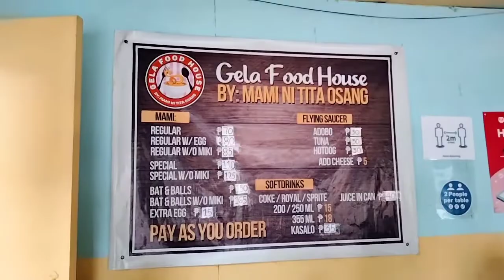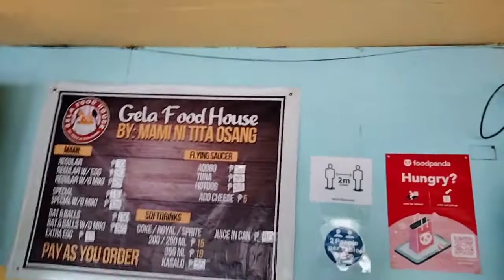Masarap na mami sa san pablo